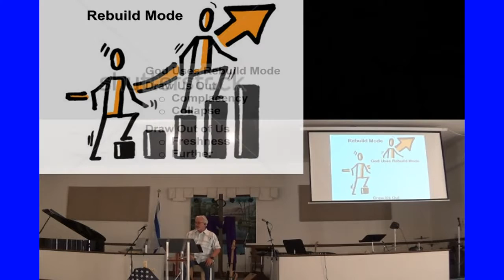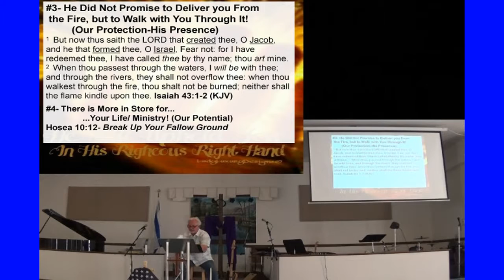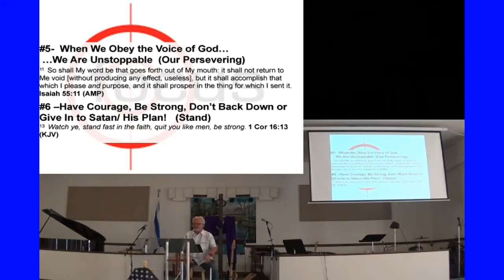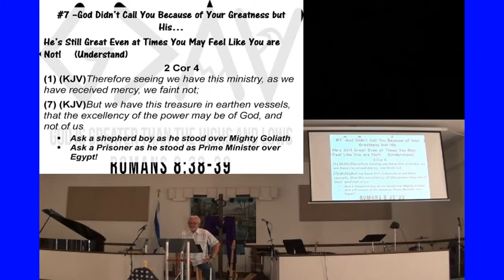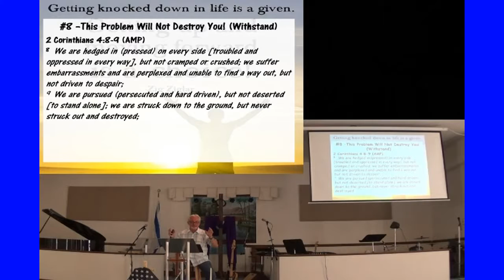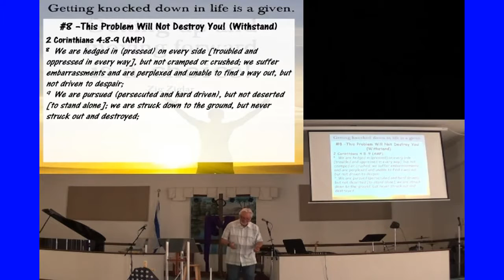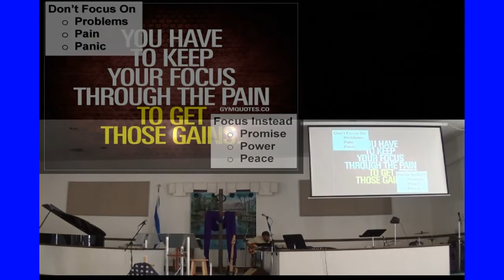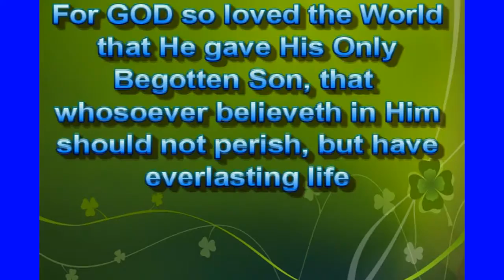Keeping Your Focus Pt5 30jun19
Rebuild Mode
Pastor: David Linton
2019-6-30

CCLI 5918